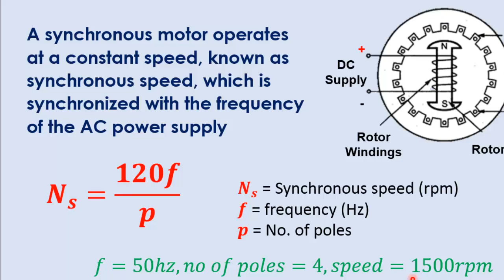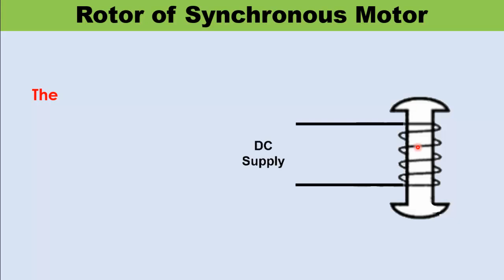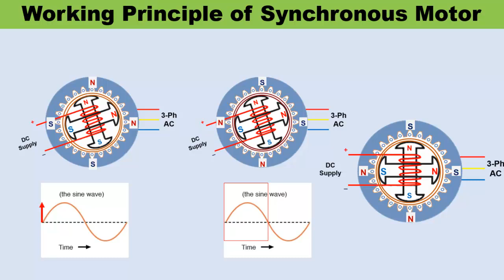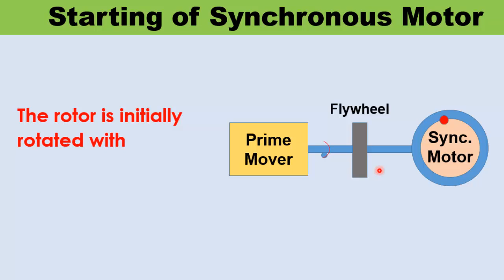What is Synchronous motor | Working of Synchronous Motor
Why synchronous motor is not self start motor?
What is magnetic locking in synchronous motor